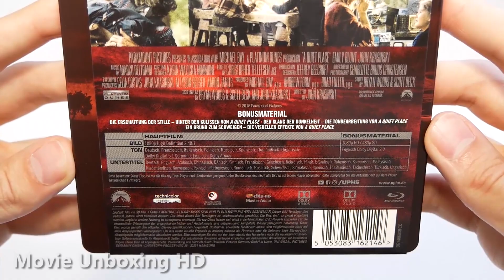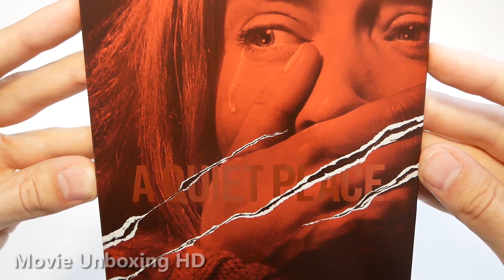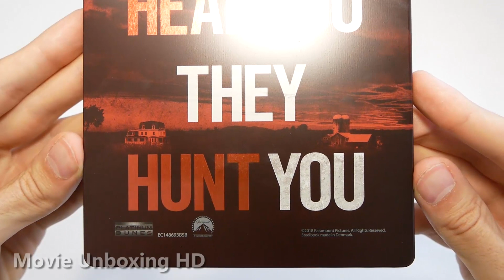A QUIET PLACE - LIMITED STEELBOOK UNBOXING - MEDIA MARKT/SATURN EXCLUSIVE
►►A QUIET PLACE - LIMITED BLU-RAY STEELBOOK UNBOXING [GERMAN EDITION "MEDIA MARKT/SATURN EXCLUSIVE"]